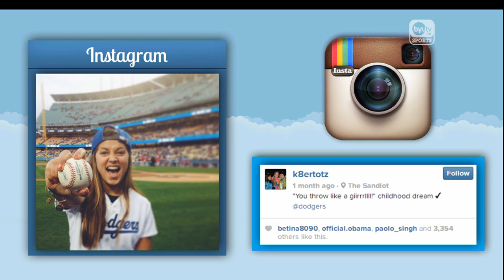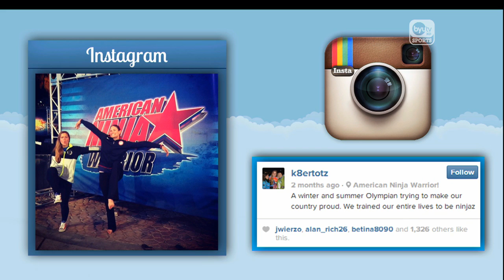Dancing Olympian Kate Hansen talks post-Olymipcs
Olympian and American Ninja Warrior contestant Kate Hansen talks about her memories of the Sochi Olympics, life after the Olympics, as well as her experience as a contestant on American Ninja Warrior.  BYU Sophomore setter Robbie Sutton talked about the team's tour across Europe and what he expects from the team next season without Taylor Sander. For more videos and interviews visit byutvsports.com.